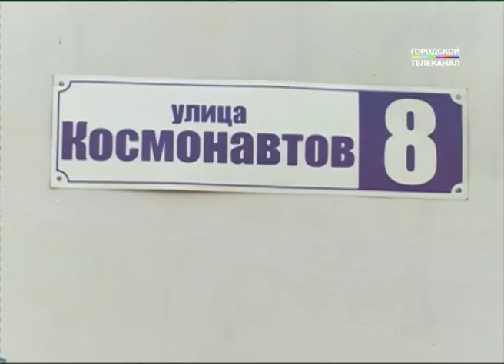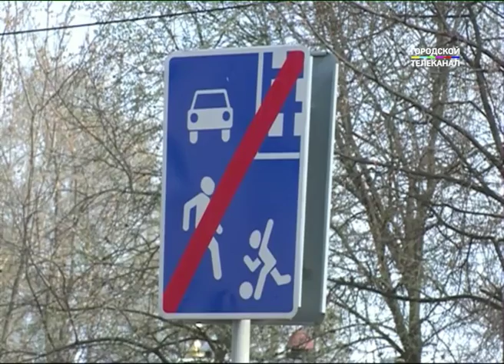Мэр Ярославля Владимир Слепцов проинспектировал улицу Космонавтов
Сразу после общегородского совещания мэр Ярославля Владимир Слепцов отправился на городские улицы. За Волгой он проверил дорогу на Космонавтов. Отсюда постоянно поступают жалобы от местных жителей, которых беспокоит застой воды в дождливое время. Оказалось, что дорогу сделали качественно, а вот ливнёвки забыли.

В солнечный день о проблеме на улице Космонавтов неместные жители даже не догадываются - машины ездят по хорошему асфальту, пешеходы ходят по нормальному тротуару. Как только небо затягивает тучами, можно не сомневаться - будет потоп.

Александр Гусев, житель дома №8 по улице Космонавтов: «После ремонта этой улицы на протяжении всей улицы нет ни одного ливневого колодца. Воде некуда уходить. Это первое. Второй - сделала вот эта возвышенность. И после дождей, там вот, видите, осталась небольшая лужица? Она остается и здесь не пройти.»

Мэр Ярославля Владимир Слепцов лично убедился в правоте слов жалующихся, пройдя вдоль всей улицы. Космонавтов идёт под уклон, это видно невооружённым взглядом. "Лежачие полицейские" со своей функцией - заставить снизить скорость, справляются на "отлично". В то же время именно они становятся маленькими плотинами. В образовавшиеся лужи въезжает автомобиль и окатывает любого пешехода, собирающегося перейти дорогу. Новому асфальту скапливающаяся вода прочности также не добавляет.

Андрей Мамонтов, глава администрации Заволжского района Ярославля: «Решение здесь одно. Это увеличение расстояния между "лежачим полицейским" и бордюром. "Лежачие полицейские" обустроены таким образом, что они практически вплотную приближены к бордюру и и запирают воду, стукающую по уклонам, обустроенным дорожниками. Сегодня дано поручение подрядчику - обустроить данные лотки.»

Перед тем, как начнутся работы - а они не самые масштабные, на улице Космонавтов отработают грамотные геодезисты. Только после их расчётов подрядчик, без вскрытия проезжей части, приступит к обустройству лотков. Кроме того, примерно в середине улицы должен появиться дождеприёмный колодец.